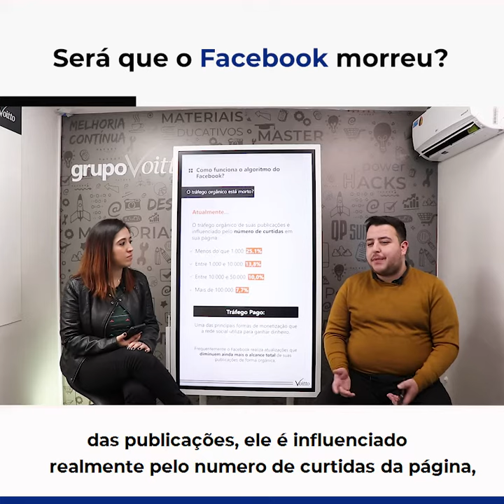Será que o FACEBOOK morreu? | Insights de Gestão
Mês do Consumidor: ofertas exclusivas com descontos de até 80%, além de bônus exclusivos, saiba mais Aproveite o Mês do Consumidor aproveitando ofertas exclusivas com descontos de até 80% além de bônus exclusivos, saiba mais Aproveite o Carnavoitto e inscreva-se em 6 cursos gratuitos com certificado, saiba mais Não é de hoje que o Facebook tem perdido cada vez mais acessos, mas afinal, será que a plataforma morreu? Dê o play e descubra agora mesmo com a série Insights de Gestão!

💡 Aprenda como consolidar e destacar seu produto no mercado através do Growth Hacking! Acesse